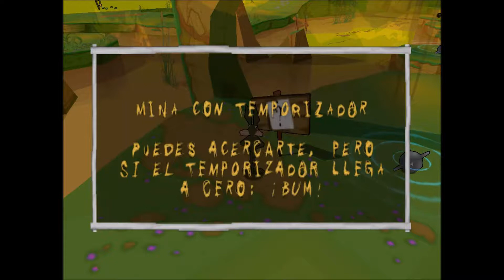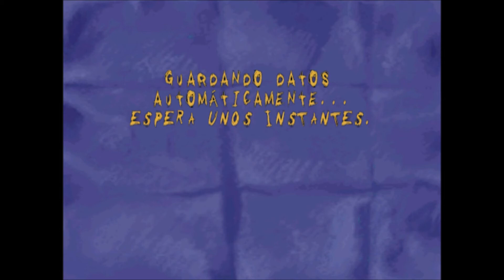Sheep Raider 10 (Temporada de caza)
Llega a nosotros un nuevo tipo de mina, un robot y muchas trampas, puede que Marco sufra un poco (como siempre) pero juntos podra lograr acabar este nivel